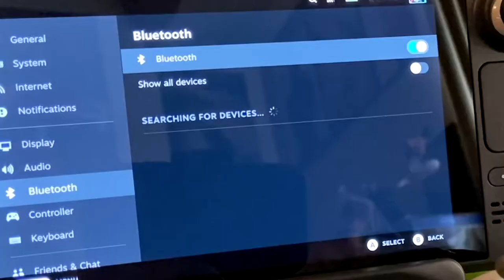HOW TO CONNECT XBOX ONE CONTROLLER TO STEAM DECK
This quick and simple how to video will show you how to set up and pair your xbox one controller to your new STEAM DECK.